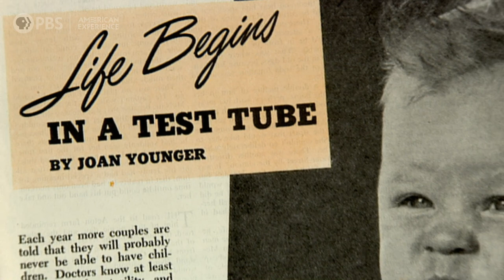Chapter 1 | Test Tube Babies | American Experience | PBS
Preview the documentary about America's first "test-tube babies."

Learn more about TEST TUBE BABIES, including where to watch the documentary

For ages, the prospect of conceiving a human being in a laboratory seemed ripped from the pages of science fiction. Then, in 1978, everything changed.

Test Tube Babies, from filmmakers Chana Gazit and Hilary Klotz Steinman. This one-hour documentary tells the story of doctors, researchers, and hopeful couples who pushed the limits of science and triggered a technological revolution in human reproduction. In so doing, they landed at the center of a controversy whose reverberations continue to this day.

When the first human egg was fertilized in a lab in 1944, the news spread like wildfire; the press quickly coined the term “test tube baby.” Many Americans were horrified.

But for decades after the early scientific advance there was little real progress; researchers could not keep the fertilized eggs alive. Moreover, their efforts were entangled in a national moral debate.  Despite the controversy, one maverick scientist at New York’s Columbia-Presbyterian Hospital refused to give up his pursuit.

The determined researcher, Dr. Landrum Shettles, was relentless in his experimentation, and in 1973 agreed to help a couple from Florida who had exhausted all other fertility treatments. John and Doris Del-Zio arrived in New York ready and willing to be the first couple to conceive a baby outside the mother’s body. But what the Del-Zios considered a private decision placed them squarely in the middle of an emotionally charged debate and a very public lawsuit against Columbia Presbyterian Hospital. Under intense scrutiny and tremendous pressure not to cross the line into human experimentation, hospital administrators stopped the Del-Zios’ procedure and fired Shettles.

The issue was further complicated in 1973 by the Supreme Court’s Roe v. Wade decision, which inextricably tied IVF research to the question of when life begins.

In Washington, lawmakers placed a moratorium on federal funding for IVF research, bringing progress in America to a standstill. Meanwhile, across the Atlantic, British researchers were racing toward the same goal Shettles had been forced to abandon — to successfully create the world’s first test tube baby.

On July 25, 1978, while all eyes in the States were trained on the Del-Zios’ controversial court case, a healthy baby girl, Louise Brown, was born in England — the first child ever to be conceived outside the womb.

“The fact that the first test tube baby was born in England, not the United States, was a testament to the politics that were at play,” says filmmaker Hilary Klotz Steinman. “The same pattern is playing out today in the world of stem cell research.”

England’s success spurred American scientists into action and privately funded research gained momentum. In early 1980, America’s first in vitro fertilization clinic opened its doors in Norfolk, Virginia; immediately, thousands of couples clamored for treatment. Finally, after more than a year of trial and error, Elizabeth Carr, America’s first test tube baby, was born on December 28, 1981.